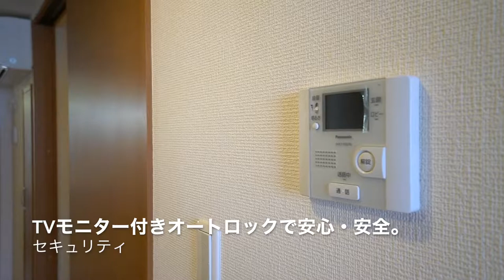レッツクッキン！使いやすいキッチンが魅力のデザイナーズ【J's movie】東急田園都市線駒沢大学駅徒歩5分の築浅デザイナーズアパートメント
『豪華設備仕様デザイナーズハウスに住もう！』

使用面積４９．０８㎡（ロフト約１４．７２㎡含む）
●天井の高い開放感あるリビングが魅力。充実した設備満載のデザイナーズ●
Ｌ字型システムキッチン、ひろ～いバスルームなど分譲物件並みの設備を導入しました！
近隣バス停ありです。三軒茶屋までもラクラクアクセス。

こんにちは！